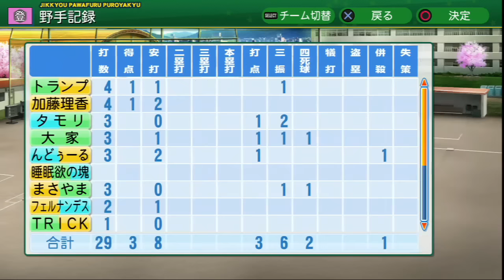パワプロ2014 登別第2期#1 また存在感なさそうな主人公になりました。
いやぁ～存在感ないねぇ～！